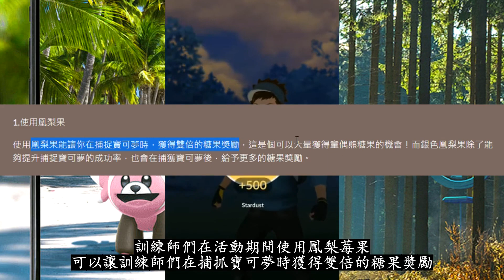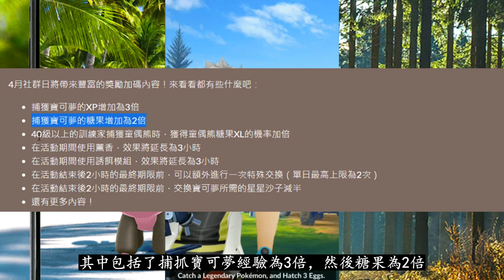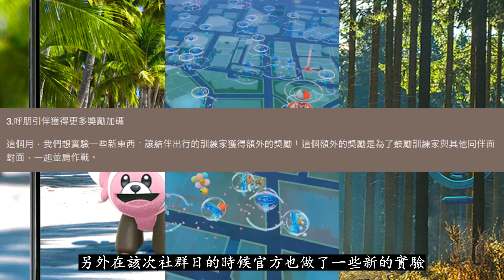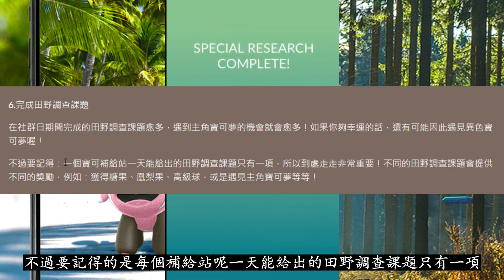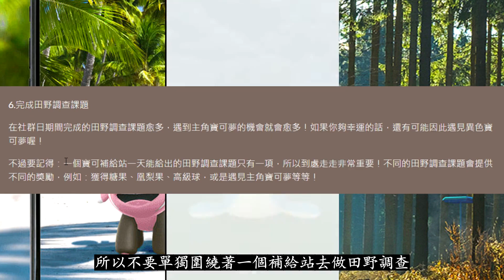【Pokémon GO】官方提醒社群日小秘訣!!!（讓你在社群日期間最大效益化?!）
2022年04月22日
影片為大家分析分享精靈寶可夢GO遊戲中官方提醒社群日小秘訣各方面需知內容與詳情！

為了能讓訓練師們能在即將到來的童偶熊社群日上盡情享受，日前官方整理並發佈了在社群日活動當天的的各種需知事項與小秘訣，到底該些需知事項與小秘訣都有哪些?!更多相關內容與詳情盡在影片中與大家分享！